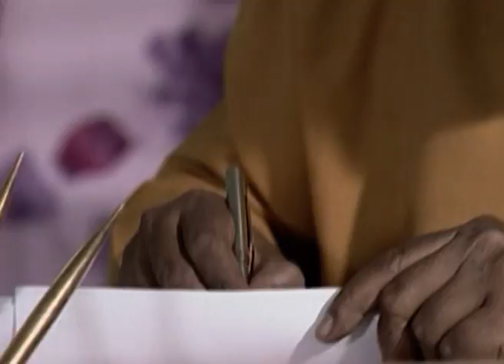Nayantara | Bangla TV Serial | Episode - 132 | Best Scene | Zee Bangla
নয়নতারা - Nayantara | Bengali TV Serial | Ep - 335 | Best Scene | Zee বাংলা